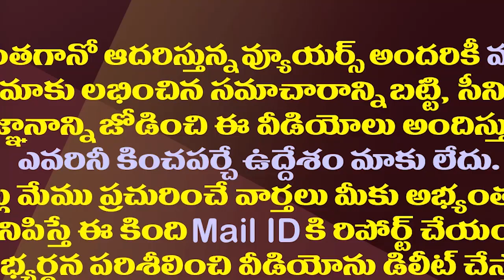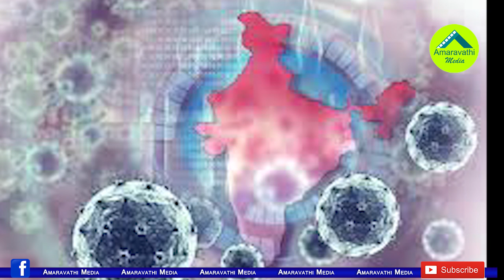జగన్ ప్రభుత్వాన్నికూల్చేంత సీన్ కేంద్రానికి ఉందా?| Does Center Have Power To Overthrow The AP Govt?